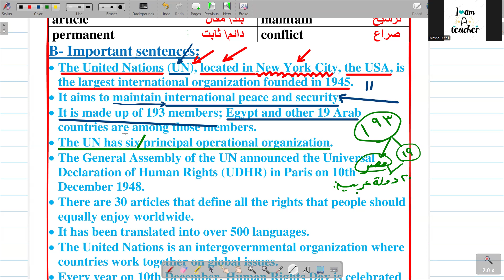وانا بحاول افهم الولاد اول درس من منهج الترى توبس للصف السادس الابتداءى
منهج ترى توبس الصف السادس